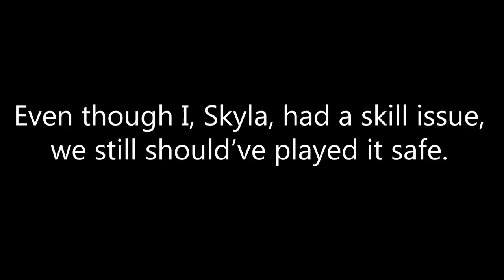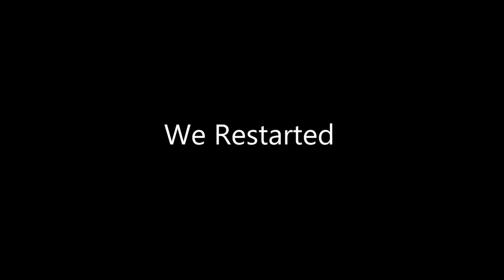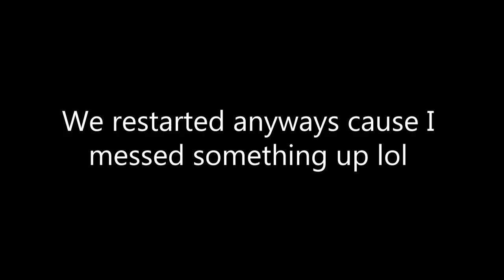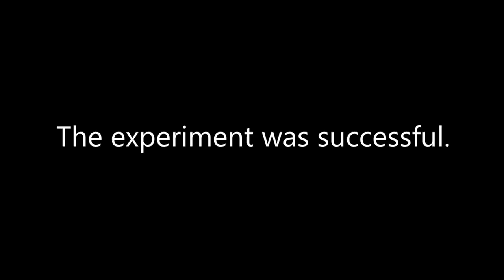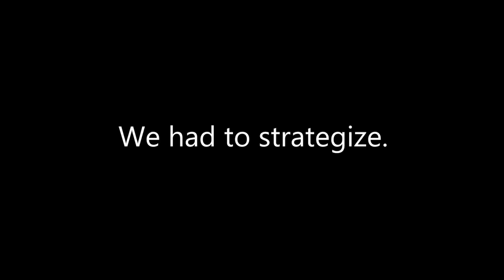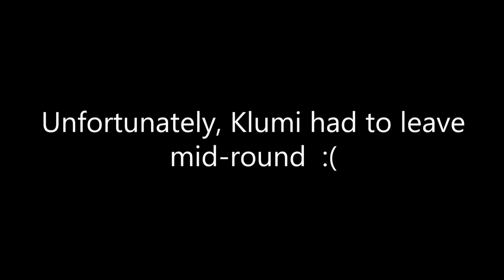WHO LET HIM COOK - Plate Up! w/Muskrats Video 1